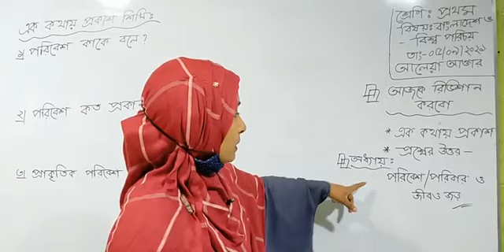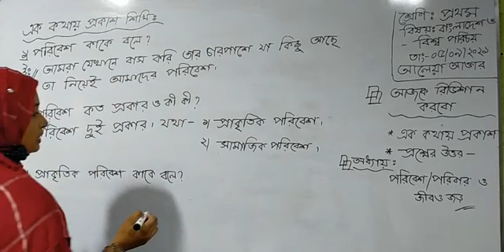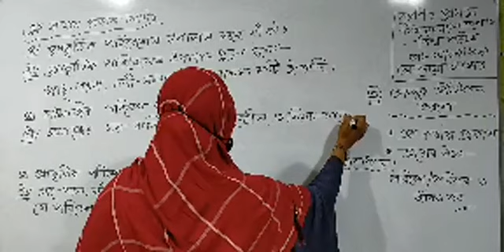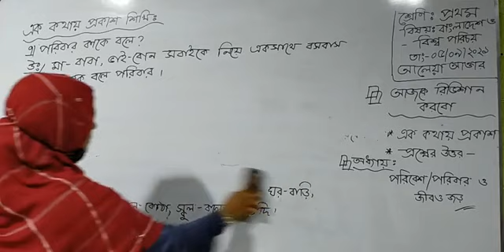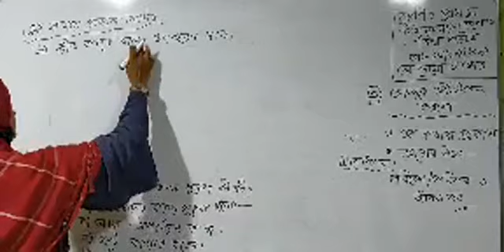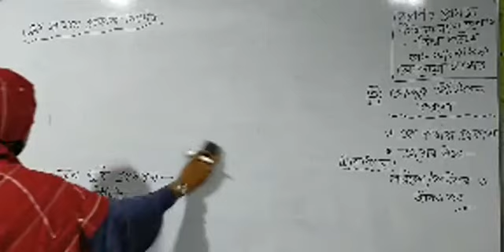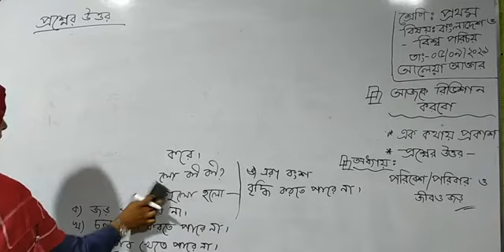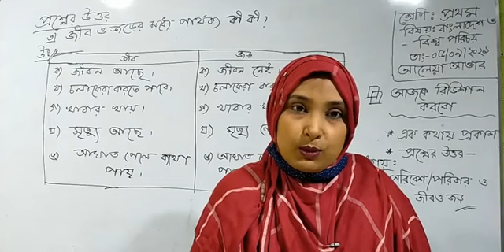Class - 01 | Bangladesh & Global Identity